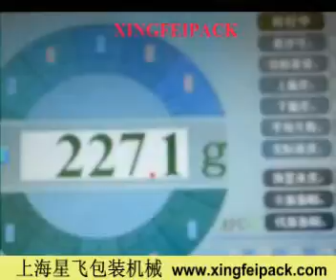Automatic packing machine XFL-K200